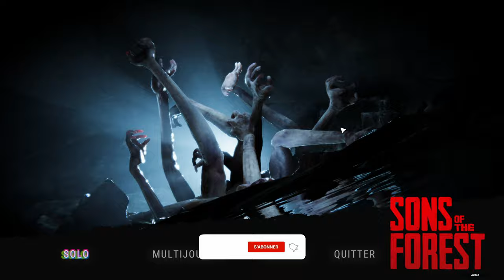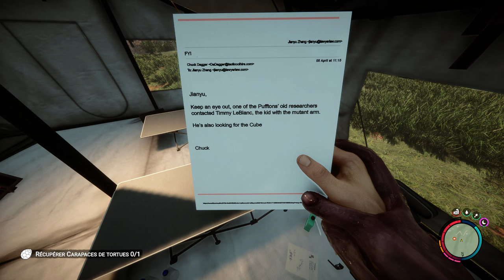*spoil* SONS OF THE FOREST 1.0 : Découverte et Présentation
C'est comme ça que le jeu aurait du sortir en vrai, plus qu'à voir la suite ! Très content en tout cas de voir le jeu évoluer ça fait plaisir !!